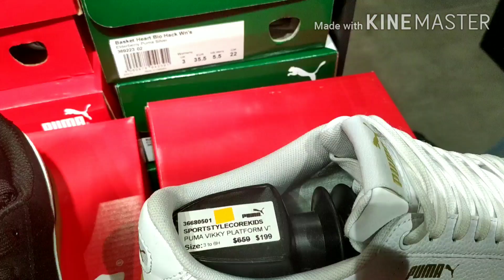Super Sale H&M and Sneaker Shoes in Hong Kong